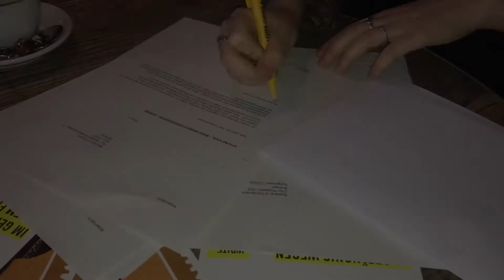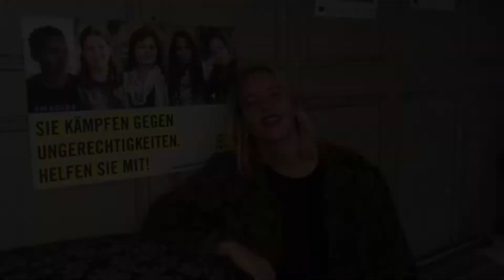Briefmarathon 2018 - Nonhle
Schreib einen Brief, ändere ein Leben! Nimm deinen Stift und unterstütze fünf außergewöhnliche Frauen, die deine Hilfe brauchen.